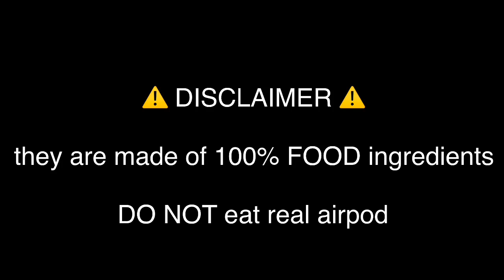how to make edible earphone | ASMR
hi guys..

thank you so much for your attenting..